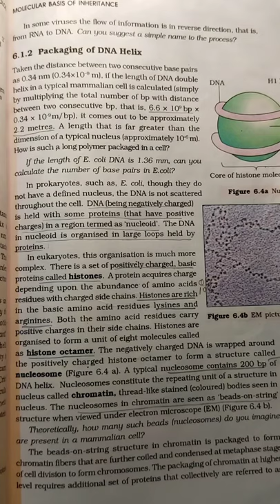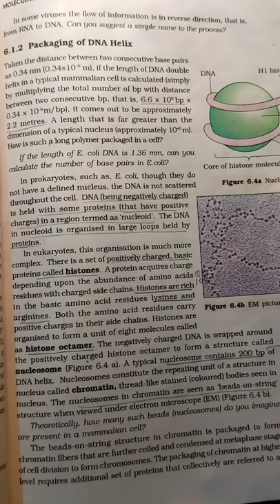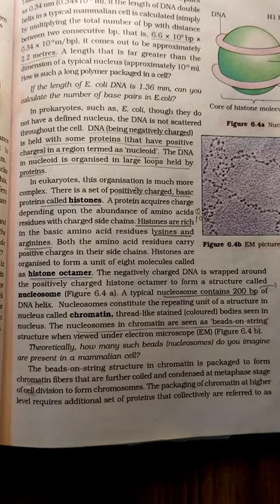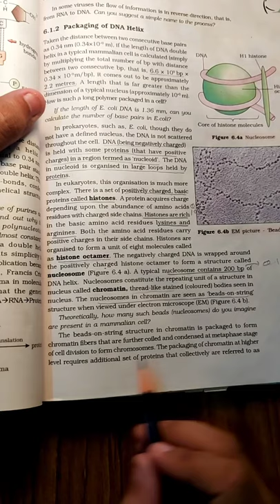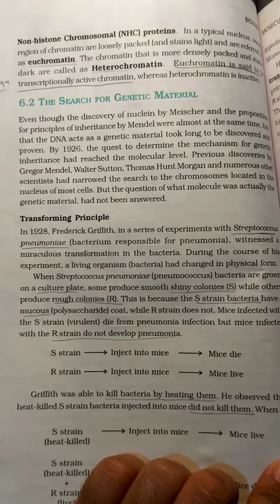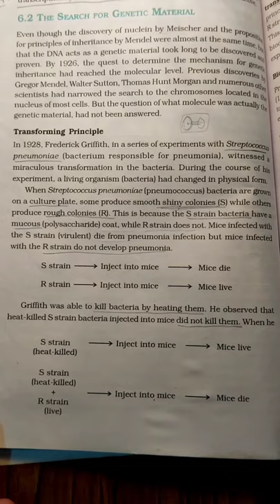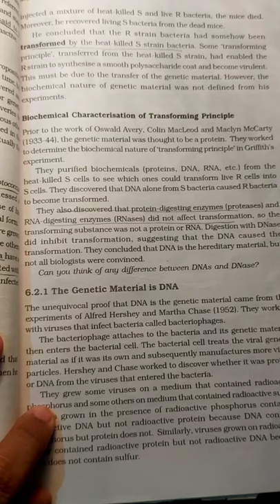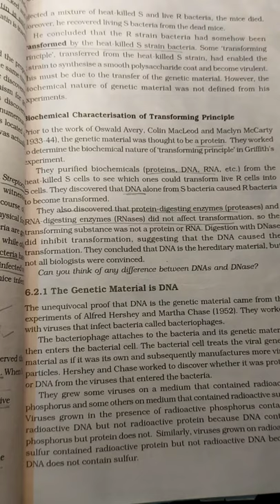Class XII Lecture - 4 Molecular basis of Inheritance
Packing of DNA
Histone protein
RNA
Griffith Experiment
Streptococcus pneumonia
S- Strain
R- Strain